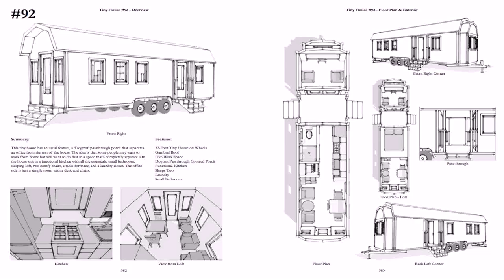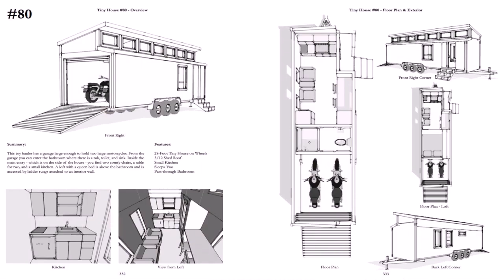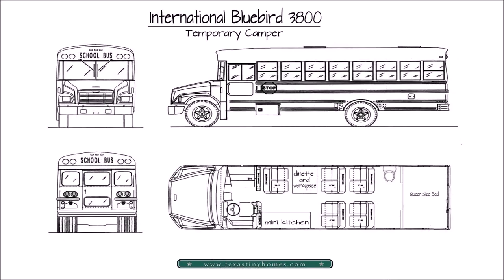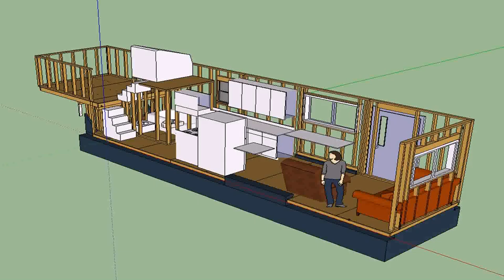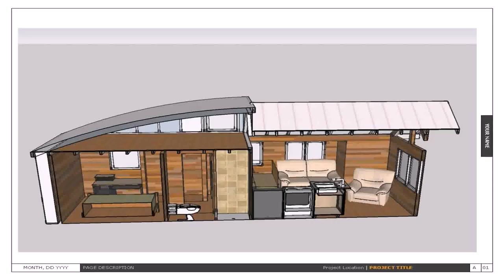Tiny House On Wheels Books - Gif Maker DaddyGif.com (see description)